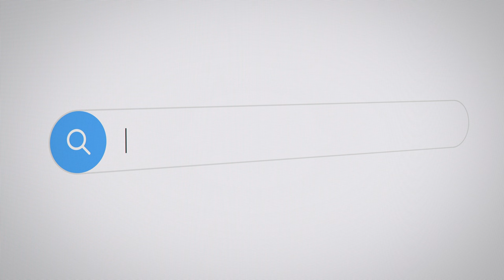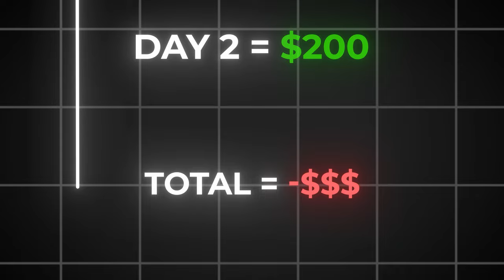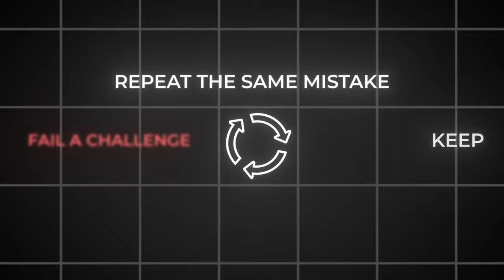From -1.5k To Over 100k At 19 Years Old | My Story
SIGNALS ON OFFER ENDING TOMORROW!
50$ A MONTH. Will be 100$ A MONTH soon!